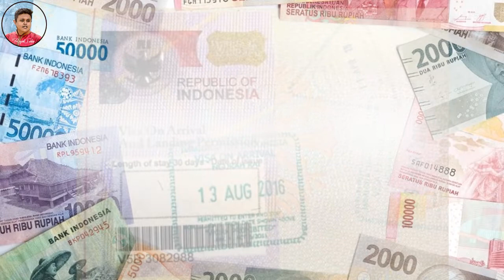How to Plan your Honeymoon in Bali | বাংলা ব্লগ । Rajib Saha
I will IMMEDIATELY remove the video. Thanks!